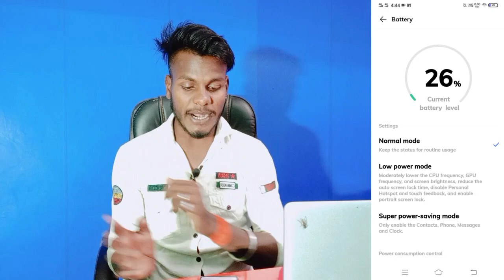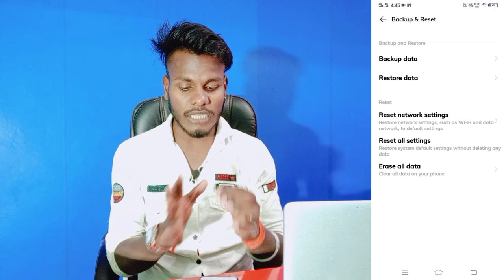How To Solve Battery 🔋 Problem On Vivo V15 || Vivo V15 Battery 🔋 Power Saving Mode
How To Battery Problem Solve On Vivo V15
Vivo V15 Battery Power Saving Mode
Vivo V15 Battery Problem
Vivo V15 Battery Saver
Vivo V15 Battery Problem Solve

My Camera

My Trypod
My Light